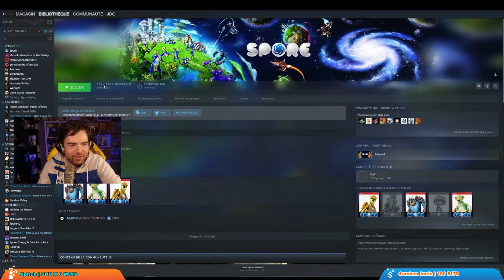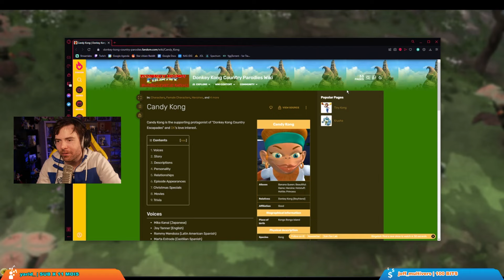SPORE - Bienvenue à Placentown ! Let's Play #4 (Best-of Twitch)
Best-of du live du 15/12/21 avec les suites des aventures d'étranges créatures dans SPORE !